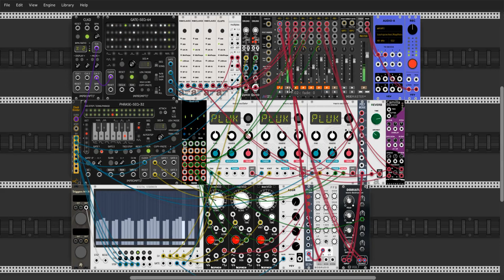Still alive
Do you like sequencers, rythms and tunes? I do - Voxglitch and Impromptu have some nice tools to provide you with everything you need. If you do not want to use a quantizer, check out Volts/Octave scales.